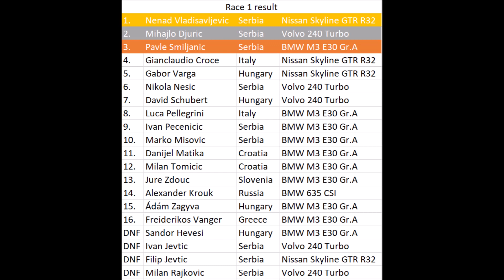Digital Motorsport Winter League - Round 2 - R2 - Norisring (Ádám Zagyva Onboard Replay)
It was the second race in Norisring where I started from 14th place.